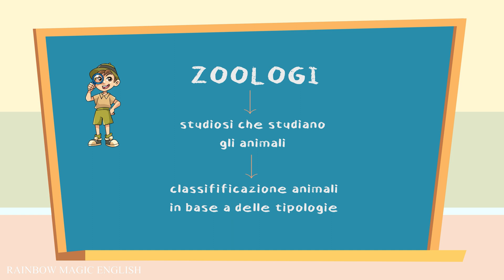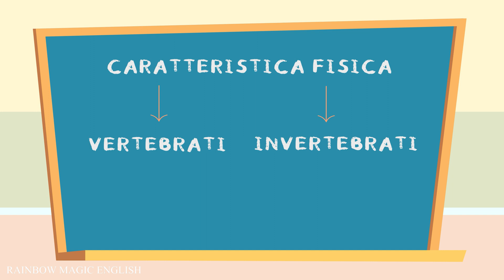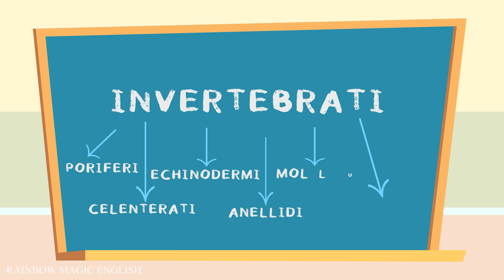Vertebrati e invertebrati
Gli zoologi, cioè gli studiosi degli animali, hanno suddiviso gli animali in due grandi gruppi:
i VERTEBRATI, che sono dotati di uno scheletro interno e hanno una colonna vertebrale all’interno del corpo, proprio come come l’uomo; e gli INVERTEBRATI, che sono privi di uno scheletro interno e hanno il corpo molle, come i vermi, oppure hanno una struttura rigida all'esterno del corpo, come la chiocciola.

🔔 Attiva la campanellina per essere sempre aggiornato sui nuovi video!